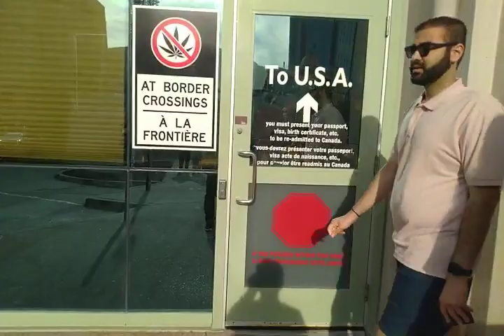Canada USA Border, Rainbow Bridge